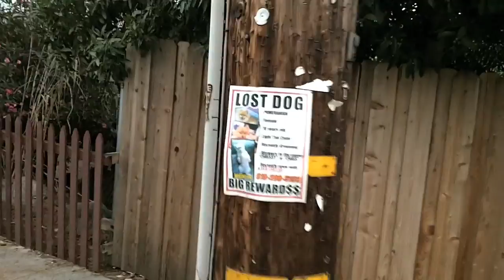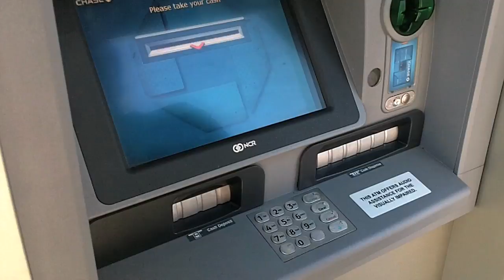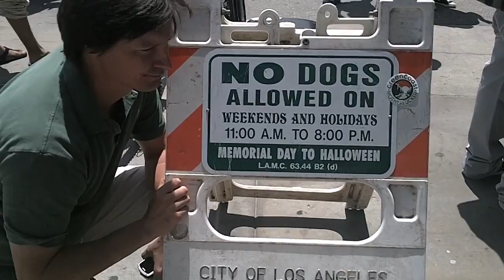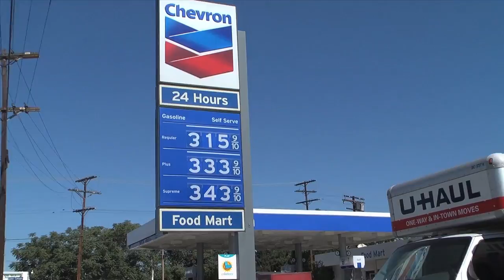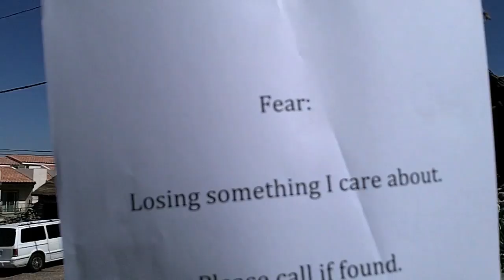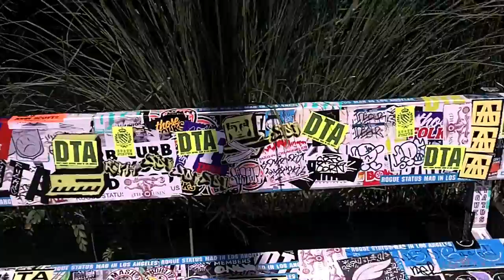LIFE IN A DAY YouTube